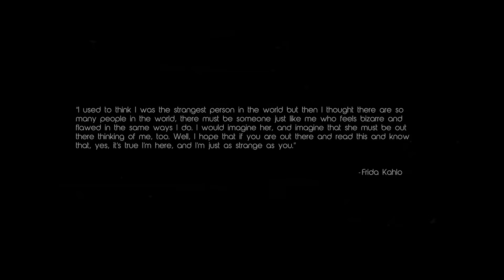Unaran Oru Avasaram (Awake) | Godsonny | Stanley | Suar Studios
Presenting Malayalam Rap Written And Performed By Godsonny " Urakkam Nadikkunna Aathmakakale " Directed By Sushant Sudhakaran

Awake Is A Call To The Sleeping Society. It's The Roar And Cry Of The Soul. It's An Essential  Question That Makes Us Address The Shackles That Hold Us Down.

Rap Written And Performed By : Godsonny
Music And Additional Vocals : Stanley
Drums : Joel Kurian
Guitars : Stanley
Violin : Stephen Mathew

Writer, Editor And Director : Sushant Sudhakaran
DI : Sandeep Pradeep
Director Of Photography : Collins Jose
Production Designer : Rony C. Mathew
Makeup : Rejeena Shani
Associate Director : Libin Antony Laly
Production Controller : Mahesh Harilal

Starring : Godsonny And Priya Pallath

|| ANTI-PIRACY WARNING ||